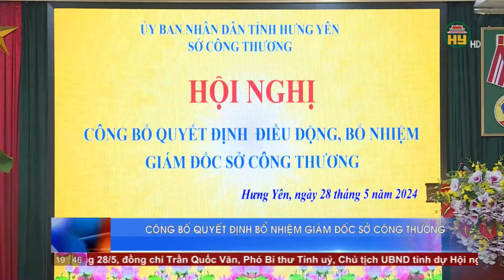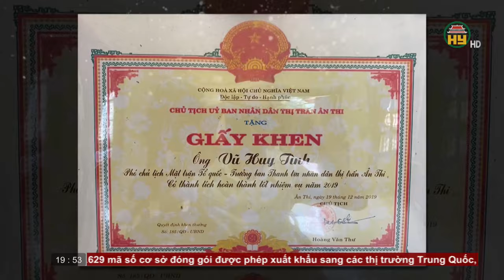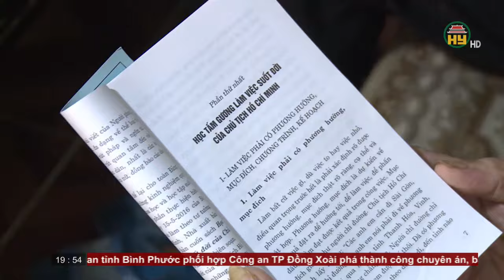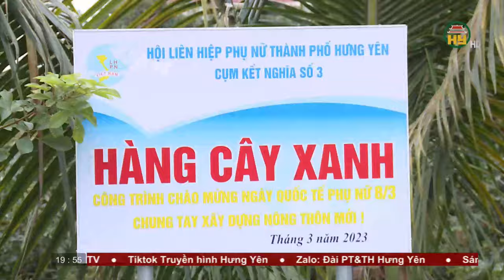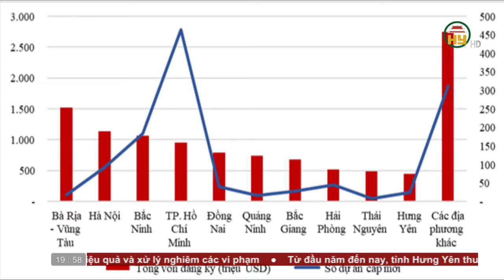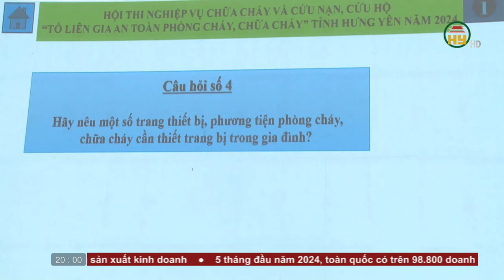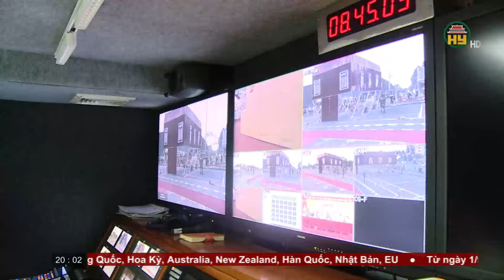Thời sự Hưng Yên thứ 3 ngày 28/05/2024